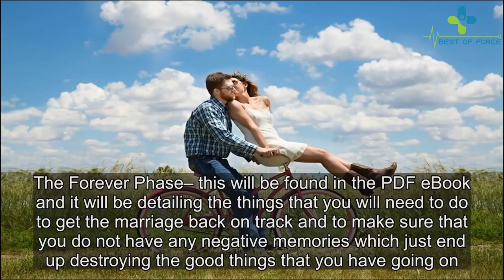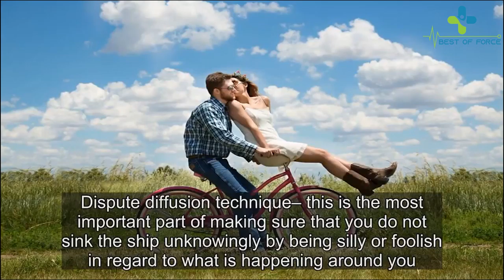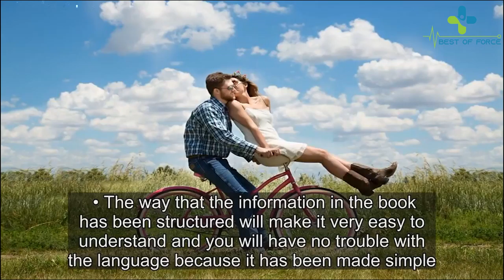Mend The Marriage Review | Is Mend The Marriage Scam Or Legit?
►►► Mend The Marriage Reviews Review || Mend The Marriage Brad Browning Review

Mend The Marriage Reviews 2019 Mend The Marriage PDF... Get Mend The Marriage Program

Mend The Marriage Review || Mend The Marriage Brad Browning Review

Mend The Marriage is a comprehensive marriage-preserving program that provides helpful techniques and strategies that were designed to not only deepen and broaden the the bond experienced between married couples  but to help save marriages that may be troubled as well.

Consequently  inside the Mend The The Marriage program Brad focuses on different different facets of the connection and offers several elements.

Mend The Marriage is is among the the most remarkable relationship-saving applications.

That which we really like about the Mend The Marriage system is that Brad Browning offers a mixture of videos guides and audio files inside to be able to cover nearly any marital situation you are able to think of. Additionally  the lots of examples that are offered in the main guide  the many years of experience that the author has under his belt  and the very affordable value of the program  makes Mend The Marriage a great option in our view.

Moreover  the sixty days re-fund guarantee that Brad Browning offers offers you enough time to really go through all of the materials in the program and follow his recommended strategies and methods with total confidence¦

Mend The Marriage By Brad Browning - Main Pros And Cons
How to fix a marriage (5 tips all experts agree on)
7 Tips For Saving Your Marriage (Don't Ignore This Crucial Advice!)
mend the marriage | mend the marriage reviews | mend the marriage review
6 Mistakes That Ruin Marriages (And How To Fix Them!)
How to Save Your Marriage And Stop Divorce (Complete Guide for 2015)
Fix Your Sexless Marriage Download it Without Risk - need access link?
How to Fix A Broken Marriage Step By Step
9 Ways to Prevent Cheating & Infidelity In Marriage (Your Anti-Affair Weapon!)
How To Fix Your Marriage When Your Spouse Won't Speak To You!
The argument free marriage | Fawn Weaver | TEDxPortland
how to fix your marriage.how to fix a marriage.relationship advice.marriage retreat.couple therapy
4 Ways to Save Marriage (Prevent Divorce or Separation)
How to Fix Marriage Problems -- The Art of Marriage
How to Save My Marriage: 6 Tips on Fixing Your Marriage.